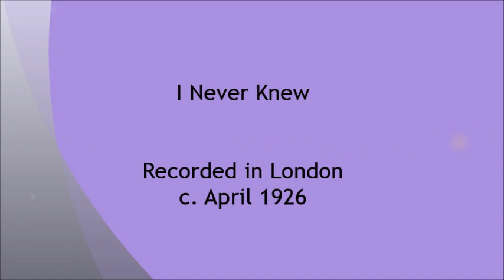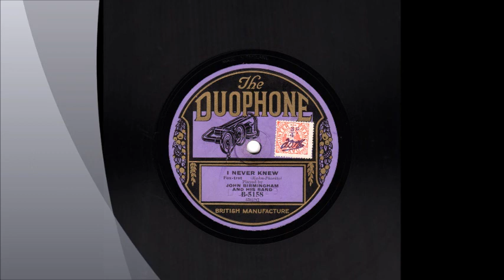John Birmingham and His Band - I Never Knew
A very pleasant recording by John Birmingham's Band, in 1926. This recording was made just before the band was featured in the first production of 'On With The Show', at the North Pier, Blackpool. Thereafter, a variation of the show was produced annually in the town. Tragically, John Birmingham died, after falling from a balcony, just two year after this recording was made.

John Birmingham-dir. Charles Hammerton-Arthur Coburn-t/Jack Creedon-tb/Teddy Holman-Teddy Morris-cl-ss-as/Charles Norberg-cl-ts/Norman Cole-vn/Cecil Hogarth-Harold Ridge-p/Bert Meredith-bj/Henry “Buck” Newton-bb/Len Hunt-d.

Recorded in London c. April 1926.

An out of copyright record from my own collection.